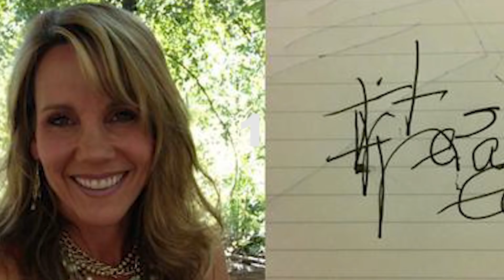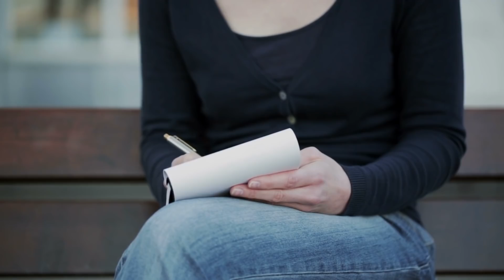Une Femme se Réveille d'un Coma et Découvre Qu'Elle Est Enceinte. Elle ne Sait plus Qui Est le Père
↓ ↓ Regarde ça!↓ ↓

Vous n'avez probablement jamais entendu une histoire comme celle de Gemma Holmes. Un jour, la vie de Gemma a complètement changé. Elle a également appris quelque chose d’incroyable quand elle a eu des problèmes de santé. Regardez toute la vidéo pour savoir exactement ce qui s'est passé !